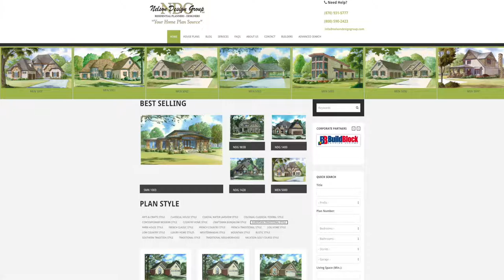House Plan NDG 844 (The Ambrose Boulevard) Visual Open House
Meet NDG 844 - Ambrose Boulevard
2,470 Sq.Ft. | 4 Bed | 2.5 Bath

From the covered porch entryway to the grilling porch at the rear, this Nelson Design Group home exudes tradition. After preparing fresh meals in the cleverly designed kitchen, enjoy family feasts in the dining room. A magnificent balcony lends breathtaking views of the great room, complete with fireplace and built-in shelving. Secluded and comfortable can be used to describe this master suite. With its private location on the main level, your relaxation time will never be jeopardized. Three bedrooms and a bonus room on the upper floor will accommodate any sleepover situations that may arise.

and our Corporate Partner links on our homepage for related products that compliment these plans.